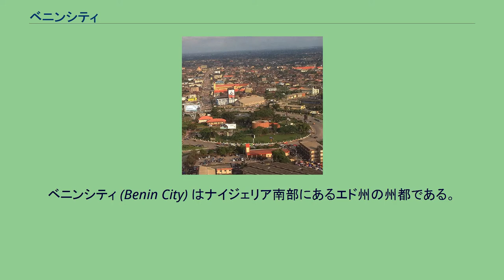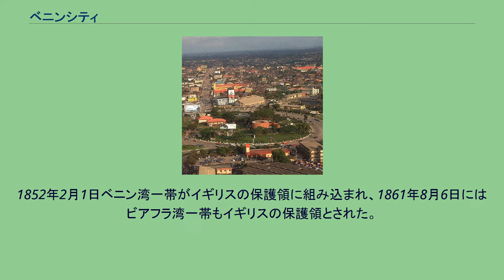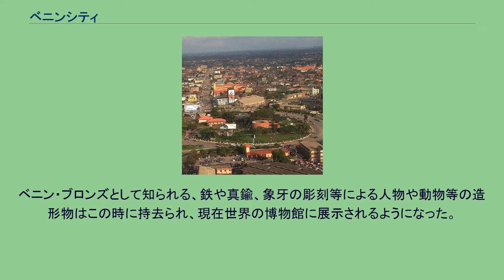ベニンシティ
ベニンシティ (Benin City) はナイジェリア南部にあるエド州の州都である。
ベニン川の河港である。
2006年の推計人口は 1,147,188 人。
ベニンは12世紀にベニン王国の首都イビヌ (Ibinu) として建設された。
オバ・エウアレの元でエドと改名され、皇帝（オバ）達の元で14世紀から17世紀に最盛期を迎え、「大ベニン」と呼ばれたが、その面影は現在に残されていない。
1485年にポルトガルが来航し、以降ヨーロッパ勢力との奴隷貿易と象牙、胡椒や布などの熱帯産品の輸出で栄えた。
ベニン湾岸は「奴隷海岸」の一部であり、取引相手となったのは現地の首長等であった。
16世紀初頭にオバ・エシギエはリスボンに宣教師を送るようにと大使を派遣している。
19世紀まで住民の中にはピジンポルトガル語を話す者もいた。
奴隷貿易の衰退に伴いベニンも賑わいを失ったが、パーム油の輸出で盛り返した。
1852年2月1日ベニン湾一帯がイギリスの保護領に組み込まれ、1861年8月6日にはビアフラ湾一帯もイギリスの保護領とされた。
1897年2月17日ベニンでのイギリス人殺害に対する「討伐」 (Punitive Expedition) としてハリー・ローソン提督率いる1200人のイギリス海軍部隊が王国を征服しベニンを焼き払った。
王国の財宝や文化財の殆どが破壊された。
ベニン・ブロンズとして知られる、鉄や真鍮、象牙の彫刻等による人物や動物等の造形物はこの時に持去られ、現在世界の博物館に展示されるようになった。
これによりベニン王国はイギリスのニジェール海岸保護領に組み込まれ、後南部ナイジェリア保護領となるナイジェリア植民地（en:Colony and Protectorate of Nigeria）に併合された。
1914年にベニン王室の再建が認められたが、実権は植民地政府が握ったままであった。
1967年9月ビアフラ戦争時にベニンもビアフラ共和国に占領され、一時ベニン共和国となった。
ラゴスの東約320Kmにある。
ベニンはナイジェリアのゴム産業の中心地であり、アブラヤシの加工も伝統的産業である。
ベニン大学とベンソン・イダホサ大学が市内にある。
観光資源としてベニン市国立博物館、オバ宮殿や祭り等がある。